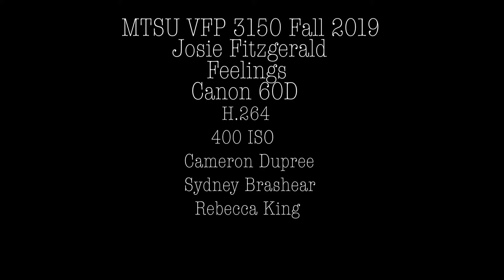FitzgeraldJosie J f19 projectFeeling 1 copy